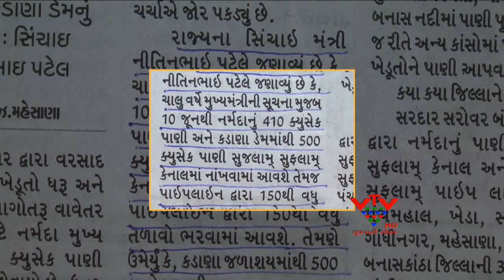VTV - SUJLAM SUFLAM CANAL WATER IS DISCARDED IN FAVOR OF FARMER - MEHSANA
વીટીવીએ મહેસાણા જિલ્લાનાં ખેડૂતોની વાચાને સરકાર સુઘી પહોંચાડવામાં સફળ રહ્યું છે. સરકારે સુજલામ સુફલામ કેનાલમાં નર્મદાનું પાણી છોડવાની કરેલી જાહેરાતનો અમલ નહી થતાં વીટીવીએ અહેવાલ પ્રસારીત કર્યો હતો. અહેવાલ પ્રસારીત થયાનાં કલાકોમાં સુજલામ સુફલામ કેનાલમાં પાણી છોડવામાં આવતાં ખેડૂતોમાં ખુશીની લહેર ફેલાઈ ગઈ છે.